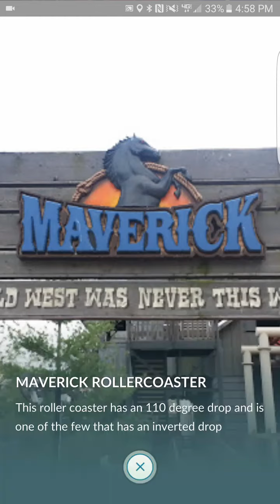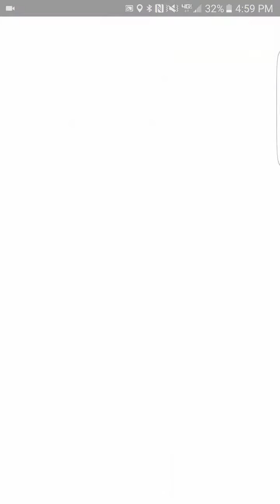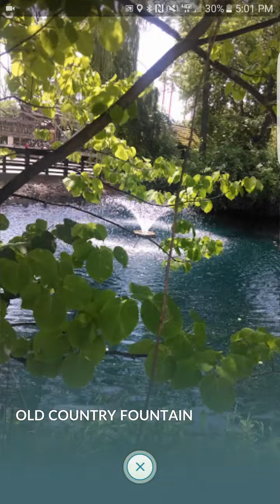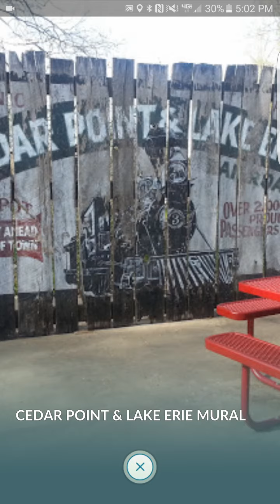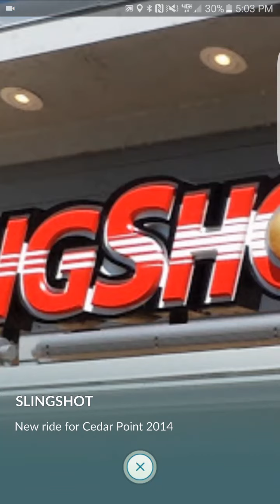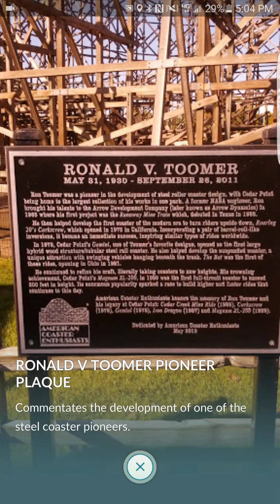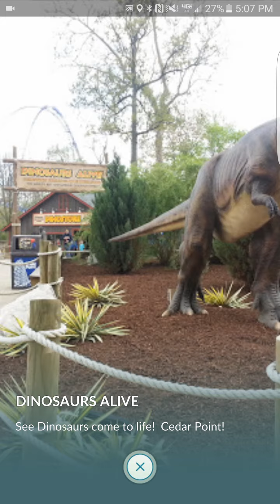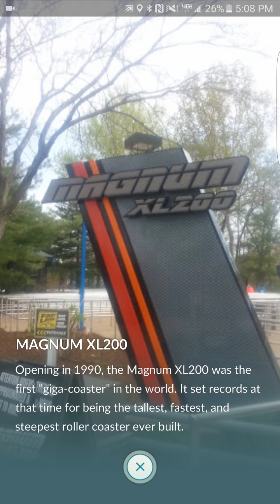Pokemon GO Lets play - Part 7 / AT CEDAR POINT! GYM TRAINING!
Embark on a wild journey with our first time playing Pokemon GO at CEDAR POINT!

Enjoy Part 7; Part 8 coming soon!

Throughout this video you will receive an in depth  Lets Play Walkthrough of Pokemon GO by Jeremy, Anthony & Jamie on Galaxy S7 Edge from start to finish. Sit back and enjoy the video... we are going to have a Fun time!

Description / Story:

After logging into the app for the first time, the player has the opportunity to create an avatar. The player can choose the avatar's gender, hair, skin and eye color and can choose from a number of outfits. After creating the avatar, it will be displayed at the player's current location along with a map of the player's immediate surroundings. Features on the map may include a number of Pokéstops and Pokémon gyms. These are typically located at popular meeting places, such as memorials, places of worship, parks and tourist attractions.

Players have to walk around in the real world to move their avatar in the game. Different Pokémon live in different areas of the world; for example, water-type Pokémon are found near water. When a player encounters a Pokémon, they may view it in either Augmented Reality mode or with a pre-rendered background. AR mode utilizes the camera and gyroscope on the player's mobile device to display an image of a Pokémon as though it were in the real world. Players can also take pictures of the Pokémon using an in-game camera that they encounter both with and without the AR mode activated.

Unlike other installments in the Pokémon series, players in Pokémon Go do not battle wild Pokémon to capture them. Rather, the game relies on a unique capture system where the player must throw a pokéball with the right force and at the right time to make a successful catch. After capturing a wild Pokémon the player is awarded two types of in-game currencies: candies and stardust. The candies awarded by a successful catch depends on what evolutionary chain a Pokémon belongs to. A player can use stardust and candies to raise a Pokémon's "combat power" (CP). However, only candies are needed to evolve a Pokémon. Each Pokémon evolution tree has its own type of candy which can only be used to evolve or level up. The player can also transfer the Pokémon back to the Pokémon Professor to earn one more candy and create room for more Pokémon.

Players earn experience points for a number of in-game actions. As the player earns experience points, they will raise in level. At level five the player is able to battle at a Pokémon gym and join one of three teams (red, blue or yellow) which act as larger factions within the Pokémon Go world. If a player enters a Pokémon gym that is controlled by a player that is not part of their team, they can challenge the leader to lower the gym's "prestige". Once the prestige of a gym is lowered to zero then the player will take control of the gym and is able to deposit one Pokémon to defend it. Similarly, a team can upgrade the prestige of a gym under their control by battling the gym leader.

Game Info:

Initial release date: July 2016
Developer: Niantic, Inc.
Series: Pokémon
Publisher: The Pokémon Company
Genre: Augmented reality
Platforms: Android, iOS